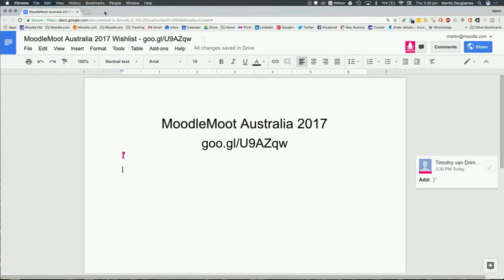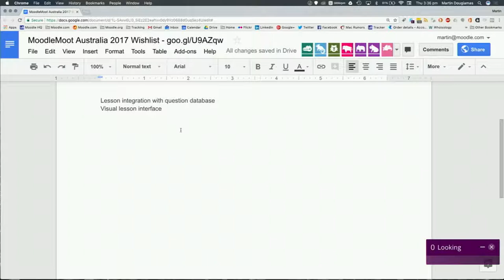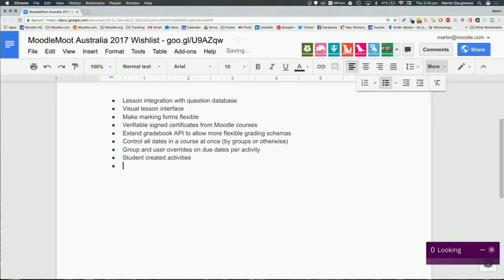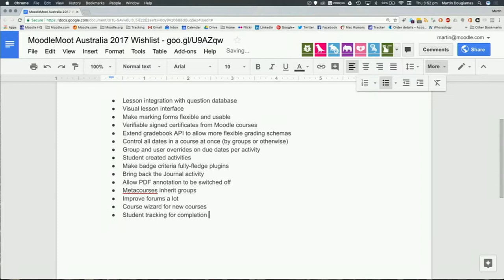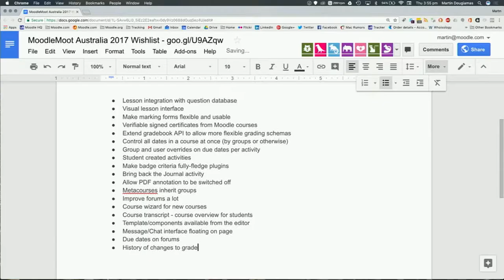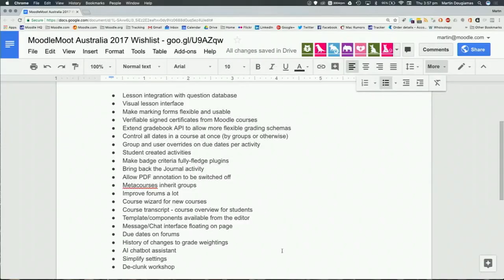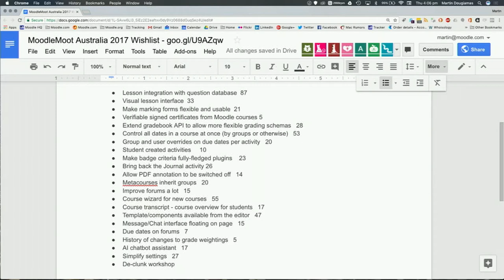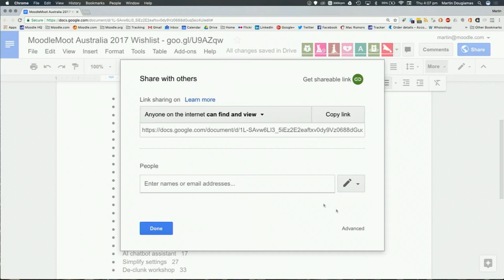Moodle Community Closing Panel Discussion | Martin Dougiamas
Moodle Community Closing Panel Discussion

Martin Dougiamas
Founder and CEO of Moodle

MootAU17 Sydney